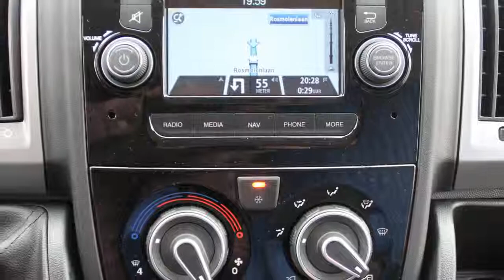Fiat Ducato L3H2 KOERIERS UITVOERING!! 35 130PK AIRCO, NAVIGATIE, CAMERA, 270 GRADEN